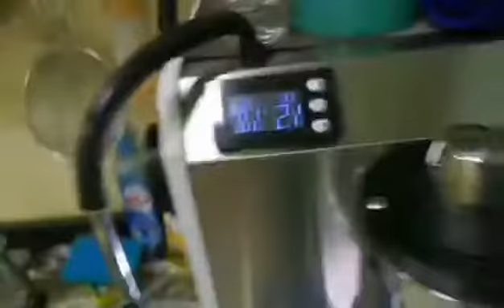Deer /Tihel espresso coffee machine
coffee machine brewing